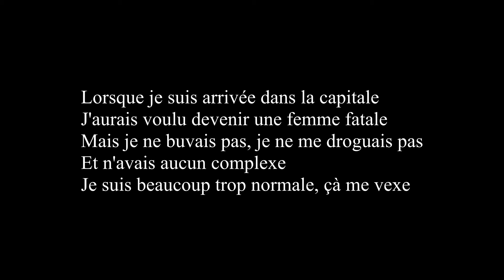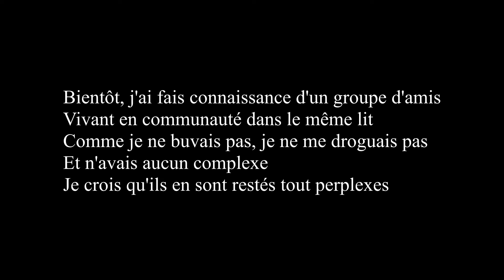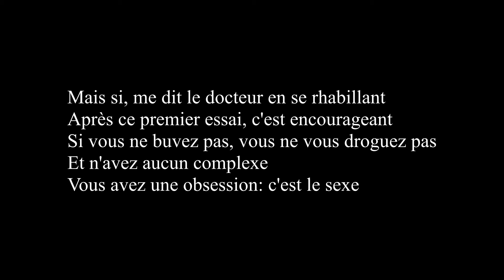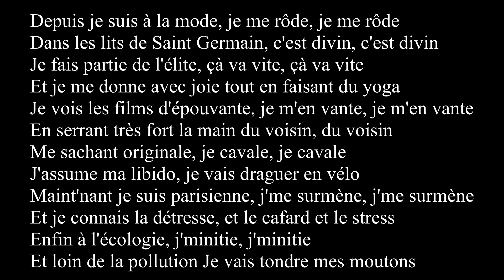2020 04 17 Parisienne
Parisienne (MP Belle) - Yves et sa guitare